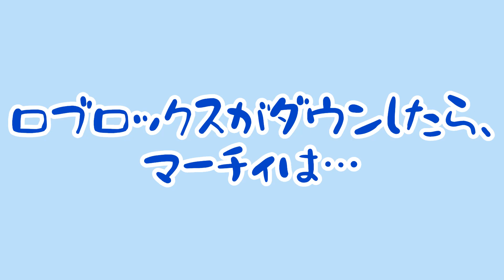マーチィがしてること。みんなの反応は❓ダウンした時の対処法❗️【ロブロックス】Roblox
今までも何度かダウンを経験しましたが、

ヒヤヒヤするよねー💦

またロブロックスのゲームなどを作っている企業さんなどは、大変かと思います💦